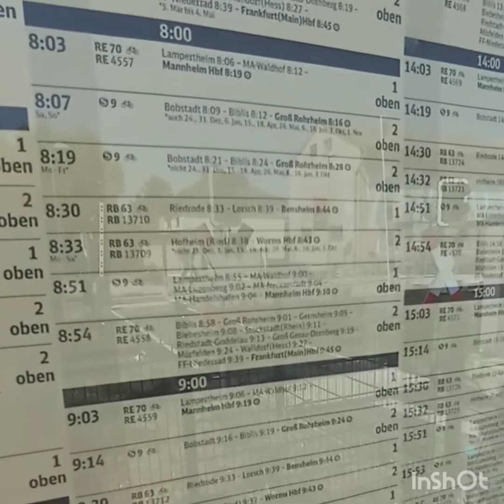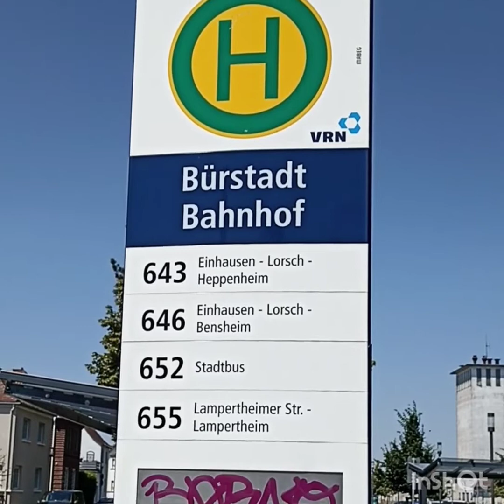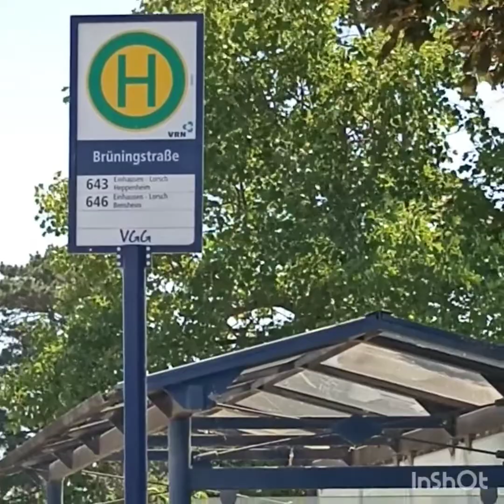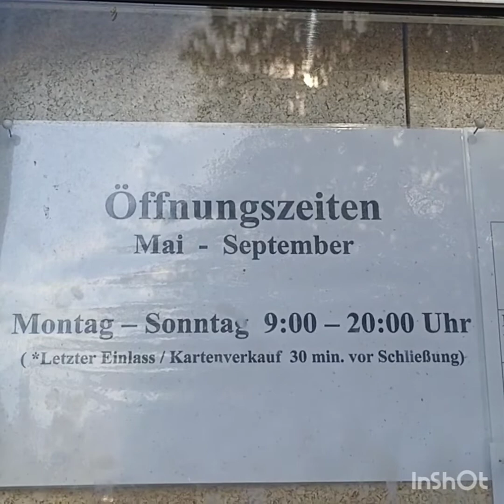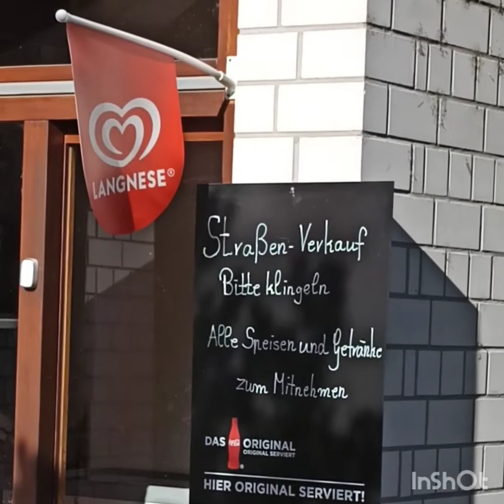Открытый бассейн в Германии.Бюрштадт.Хессен.Цена.Парковка.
Друзья, у канала есть соц. сети и веб-сайт

Українці у Вормсi(WORMS) та околицях.

Если у вас есть ютуб-канал и вы снимаете видео о Германии,
приcоединяйтесь в наше сообщество
Ютуберы о Германии

Плейлисты на канале Просто германия

Скорая помощь в Германии, что нужно знать, как вызвать, когда и что говорить, примеры вопросов и ответов по-немецки

Как записаться к врачу в Германии, прием у врача, у стоматолога ,части тела, что и как сказать по-немецки, примеры диалогов

Шутки на немецком
у канала есть соц. сети и веб-сайт